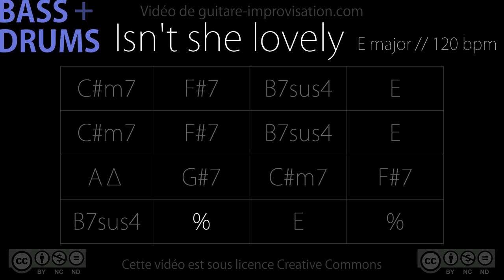Isn't She Lovely (E) - bass/drums